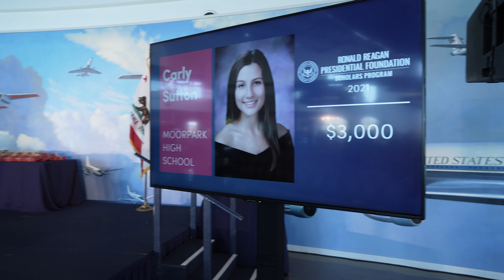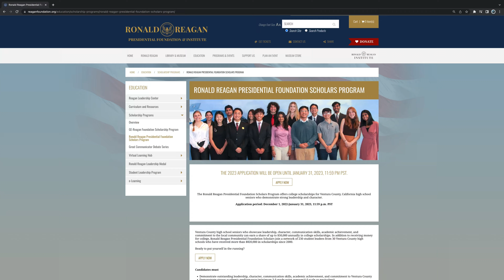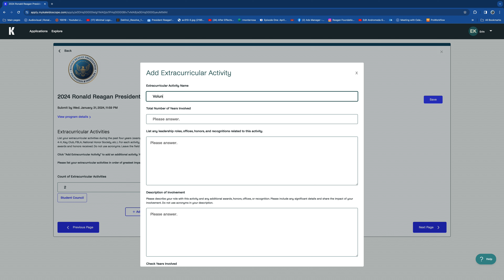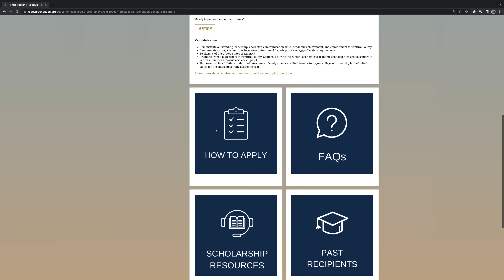Ronald Reagan Presidential Foundation Scholars Program 2024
Ventura County, California high school seniors can find out what it takes to be a Ronald Reagan Presidential Foundation Scholar and earn college scholarships. Apply by January 31, 2024 at